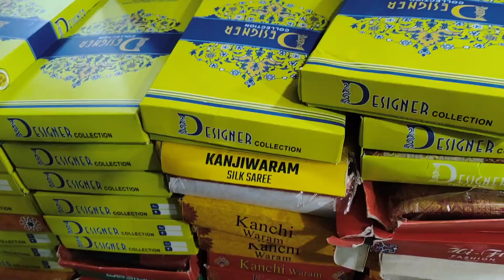lot kurti kolkata | lot jeans pant kolkata | lot saree kolkata | nighty wholesale market in kolkata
Shop Details:- Mahaprabhu Saree Kuthir

Address:- Santipur, Nadia, west bengal

This is only for the information purpose & the Vlogger is not responsible for any type of profit, loss, or any damages. If you deal or purchase anything will be at your own risk. Please survey & make your own research before doing any business. This video is only for basic information.

Your quarrys:-

jeans wholesale market kolkata
india bazar tour
lot jeans
adai vlogs
pant wholesale market
jeans market
surplus jeans
howrah mangla haat wholesale market
kolkata garments wholesale market
lot ki maal
branded jeans export surplus
howrah jeans wholesale market
branded jeans pant
exported surplus jeans
export surplus jeans kolkata
surplus jeans in kolkata
branded jeans wholesale market
lot surplus item
howrah lot garment market
the bong business jeans
lot kurti
lot jeans kolkata
garments busniess
jeans manufacturer
garments wholesale market
jeans wholesaler in kolkata
jeans manufacturer in kolkata
metiabruz haat
jeans factory in delhi
howrah mangla haat collection
mangla haat recent video
mangla haat wholesale market 2022
business idea
export surplus mix lot jeans
surplus jeans wholesale market in kolkata
export surplus jeans wholesale
export surplus jeans
surplus jeans wholesale in kolkata
lot saree
santipur
saree
saree market
santipur saree wholesale
the bong business idea
santipur saree centre
chapa saree market
kolkata jeans wholesale market
chapa saree wholesale
lot kurti kolkata
lot kurti howrah

saree
saree market
santipur saree wholesale
santipur saree centre
chapa saree market
chapa saree wholesale
lot kurti kolkata
lot kurti howrah
lot kurti wholesale
lot kurti in kolkata
lot saree wholesale

barabazar wholesale kurti market
burrabazar wholesale kurti market
barabazar kurti market in kolkata
kolkata barabazar kurti wholesale
kurti wholesale market in kolkata
cheapest kurti wholesale market in kolkata
kolkata kurti collection
kolkata kurti retail market
kurti 3 piece set
bengali vlog
bangla vlog,
kurti wholesale market,
kurti
kurti manufacturer
lot kurti
lot kurti wholesaler in kolkata
kurti lot in delhi
kurti lot ka maal
wholesale market
kurti wholesale
cotton kurti,
ahmedabad wholesale market
lot jeans kolkata
kurti manufacturer in kolkata
digital bengal
lot kurti kolkata
kolkata wholesale market
surplus
kurti market
lot garments wholesaler in kolkata
lot kurti wholesaler
gown
surplus item
lot ki mal
business ideas
lot kurti wholesale
lot ki kurti
kolkata kurti wholesale market
surplus kurti
export surplus kurti
best qualti kurti
party wear gowns
crop tops
wedding wear wholesale
party wear wholesale
fancy kurti manufacturer
sasti kurti market
कुर्ती होलसेल मार्किट
कुर्ती होलसेल
kurti wholesale market kolkata
rubabi vlogs
branded kurtis lot
lot kurti in howrah
kurti in lot
textile vlogs
lot ka maal kurti

cotton nighty wholesale market in kolkata
cotton nighty manufacturer in kolkata